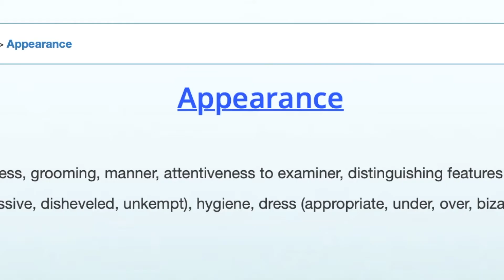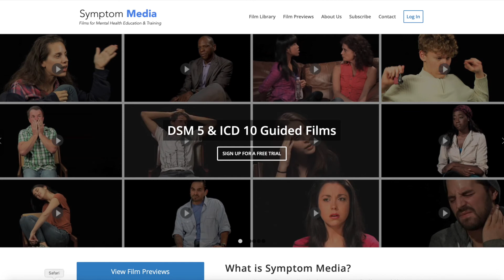Mental Status Exam Case Presentation, Nursing Online CE Course Preview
Demo and Sign up for Symptom Media's CE Course Collection

Symptom Media is an online mental health continuing education course collection and film library available via subscription.  Symptom Media is used by healthcare professionals and over 500 universities, colleges and medical schools.

Symptom Media’s Mental Health Continuing Education Course Collection offers nurses, doctors, psychologists, counselors, social workers, and other health care professionals ACCME, ANCC, APA and ASWB ACE accredited courses built around Symptom Media’s library of DSM-5-TR and ICD 10 guided video case studies and assessment tools.

Symptom Media’s library of over 600 mental health simulations include Assessment Tools, DSM-5-TR and ICD 10 Guided Films.  Symptom Media’s films provide viewers with visual guideposts to better understand mental health diagnoses and decrease the stigma for those facing psychological issues.

Sign up and access Symptom Media's CE Course Collection as well as over 600 DSM-5-TR & ICD 10 Guided Films